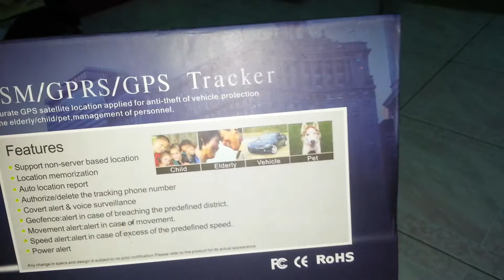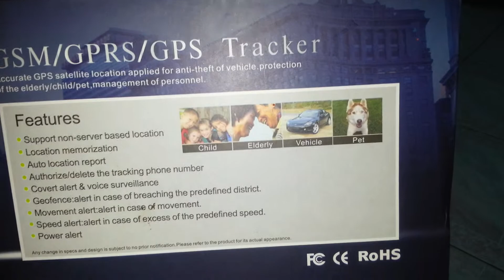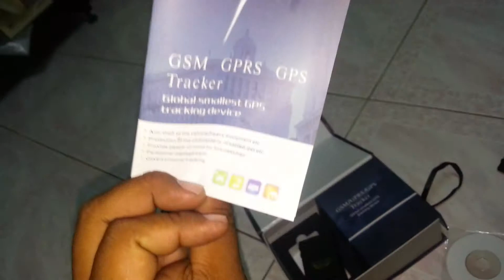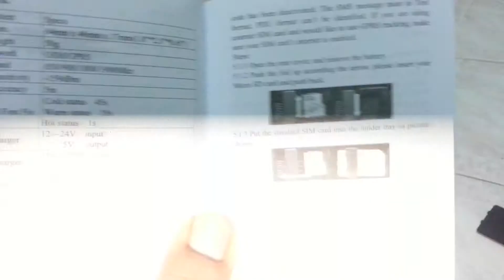GSM GPRS GPS TRACKER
GSM GPRS GPS TRACKER อุปกรณ์